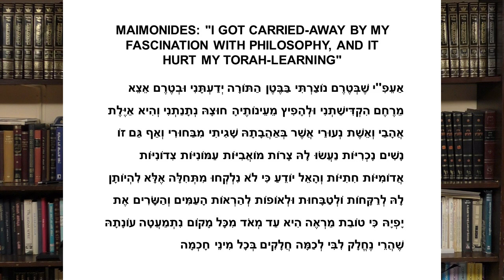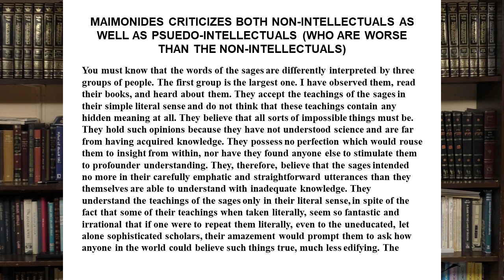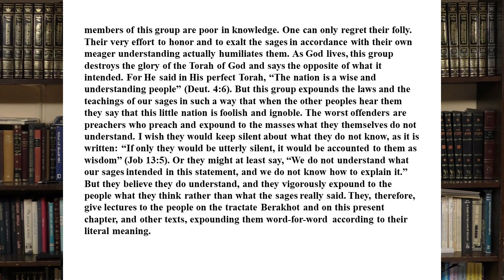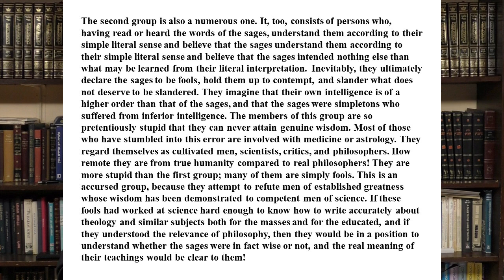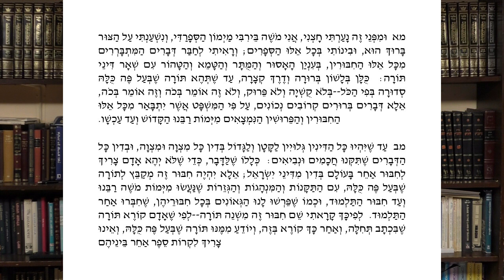Maimonides the Great Popularizer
Fundamental Disagreement: The Maimonidean Controversies Of the Middle Ages (Summer 2021)

Lecture 2

Herman and Sherry Berlin in Memory of Rabbi Marc Messing z"l, to whom we owe so much